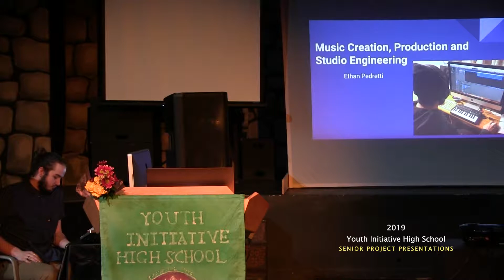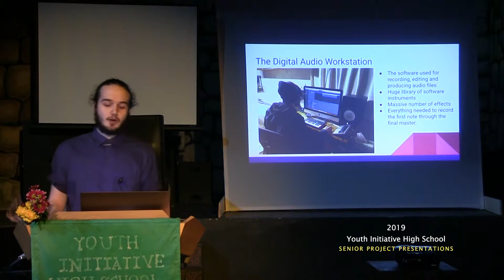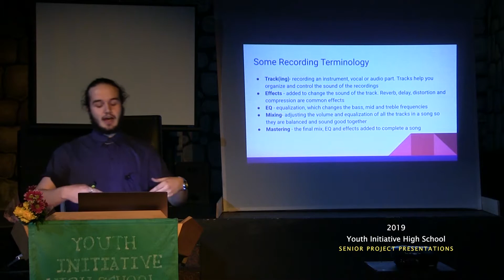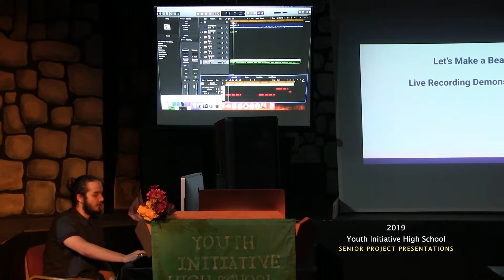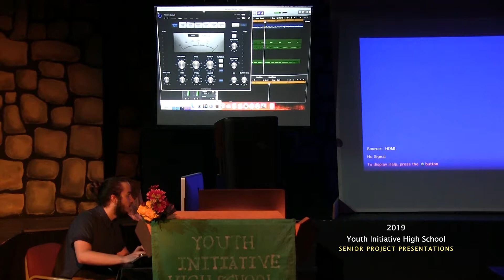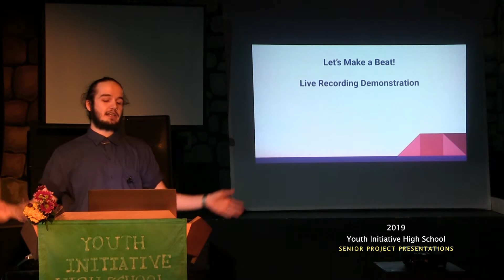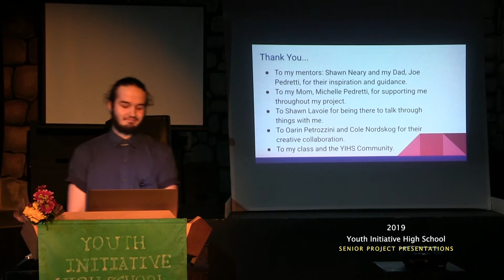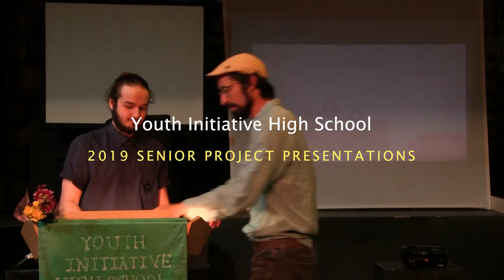Ethan Pedretti Music Creation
Senior Project Presentations, YIHS Class of 2019